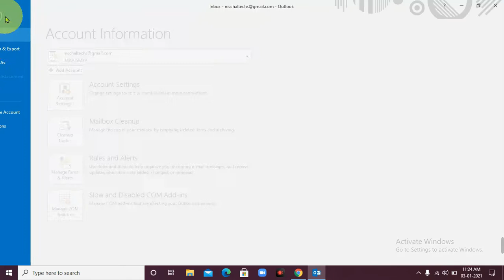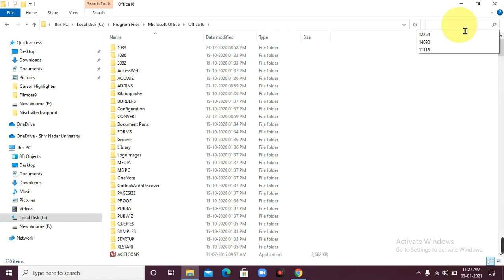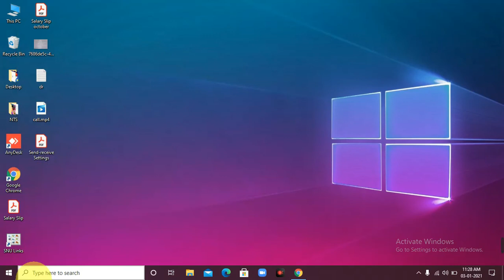How to fix Outlook search not working in MS Outlook || 2016 How To Fix Outlook 2016 Search Problems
This Video, how to fix search/index not working in Microsoft Outlook 2016/2019.

How to download windows 10 latest version ISO | Windows 10 Original ISO Download for Free | 2020 |